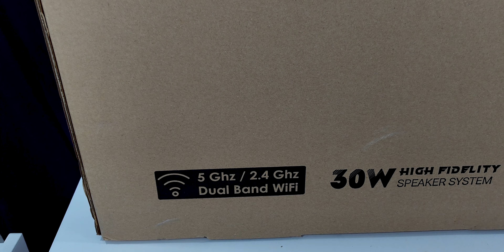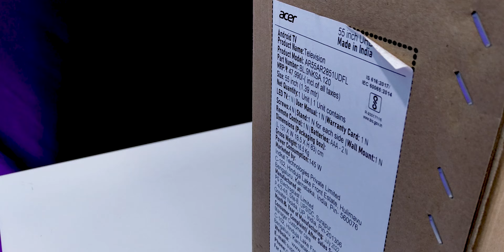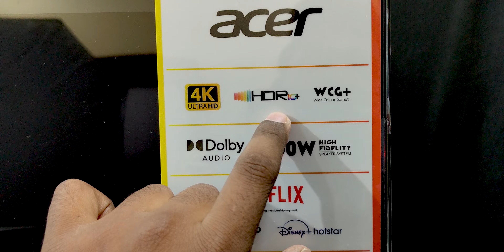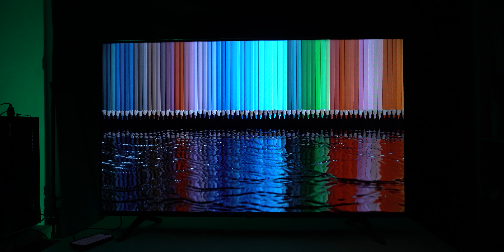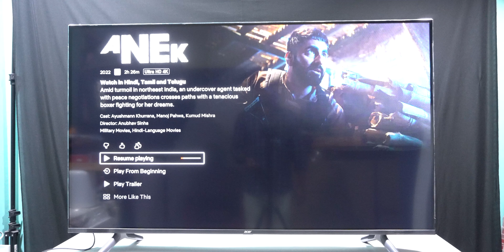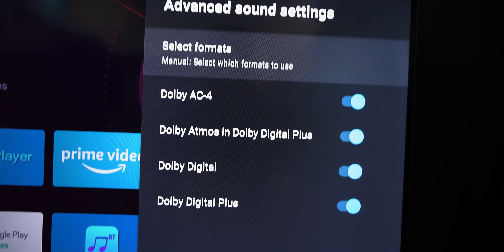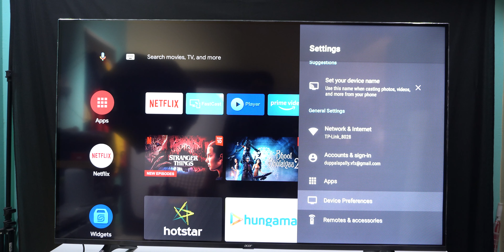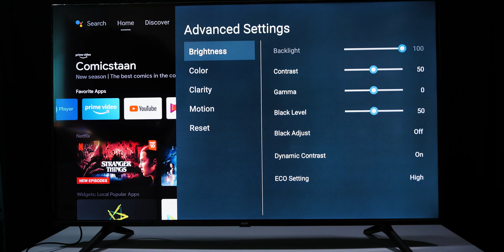Acer I-Series 55"UHD 4K TV Unboxing & Quick Review in telugu | Acer I-Series review 2022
Acer I-Series 55"UHD 4K TV Unboxing & Quick Review in telugu | Acer  I-Series అదరగొట్టింది ఈ సారి

Acer 139 cm (55 inches) I Series 4K Ultra HD Android Smart LED TV
Acer 127 cm (50 inches) I Series 4K Ultra HD Android Smart LED TV
Acer 109 cm (43 inches) I Series 4K Ultra HD Android Smart LED TV
Acer 80 cm (32 inches) I Series HD Ready Android Smart LED TV

 acer i series androit tv acer tv 2022 model acer smart tv
Acer I Series TV 55-Inch Review telugu shiv tech acer i series 4k tv acer tv new launch 2022